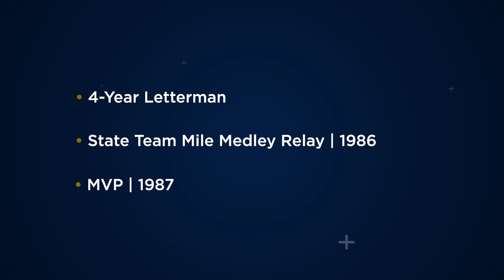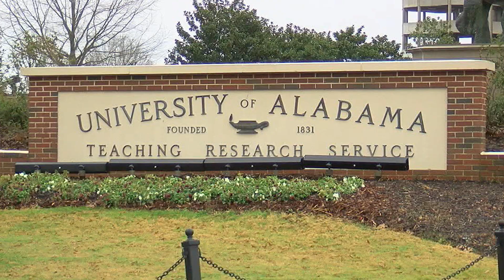Sports Hall of Fame - Juan Carlos Sague '87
Inducted into the Belen Sports Hall of Fame on April 13, 2024